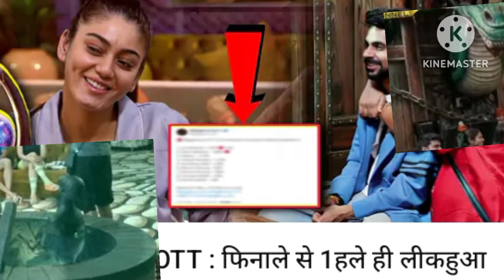biggbossott3 बड़ी इस खिलाड़ी के जितने की संभावना popularity ranking बड़ा उलट फेर#shivanikumari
bigbossott3live विशाल पांडे का होगा अगला एविक्शन, fixed scripted vishalpandey evict bbupdatenews biggbossott3 biggboss bigbossottlive bigbossott3update armaanmalik kritikamalik sanamaqbolkhan vishalpandey luvkatariya ranveershorey naezy adnan elvish updatevoting trends #